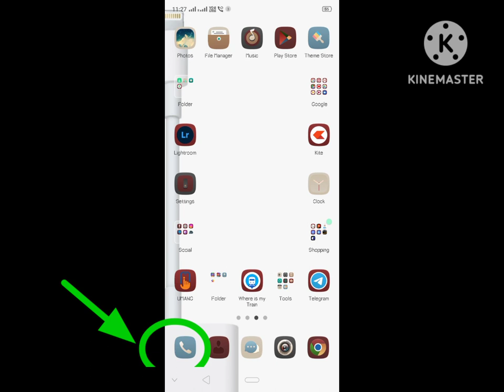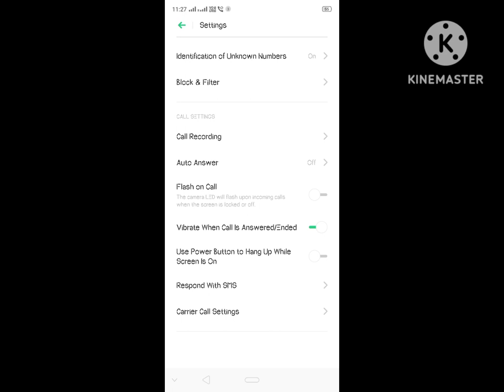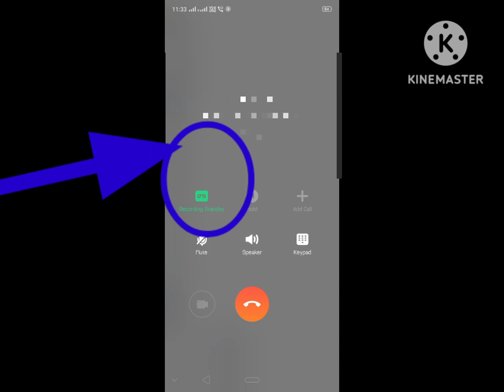फोन में कैसे automatic कॉल रिकॉर्डिंग चालू/बंद करें/mobile mein call recording kaise lagaye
मोबाइल फोन में कॉल रिकॉर्डिंग कैसे चालू करें

*मोबाइल फोन में कॉल रिकॉर्डिंग कैसे लगाएं

मोबाइल फोन में कॉल रिकॉर्डिंग कैसे लगाई जाती है

मोबाइल मे कॉल रिकॉर्डिंग कैसे देखते हैं

मोबाइल में कॉल रिकॉर्डिंग कैसे दिखाई देगी

मोबाइल में कॉल रिकॉर्डिंग कैसे देख सकते हैं

मोबाइल फोन की कॉल रिकॉर्डिंग कैसे ऑन होगी

Mobile phone mein automatic call recording kaise on Karen

# mobile phone mein automatic call record kaise lagaen

# how to on automatically call records recording

how we can on mobile call recordings automatically

how we can check call recording

How we can check call recordings in my mobile